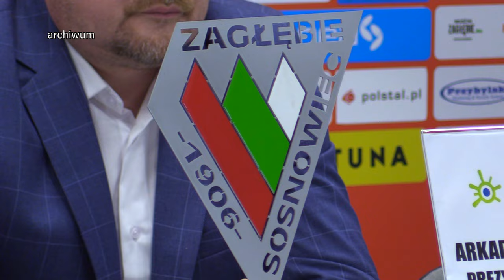Nieznana przyszłość Górnika i Zagłębia 24.04.2024